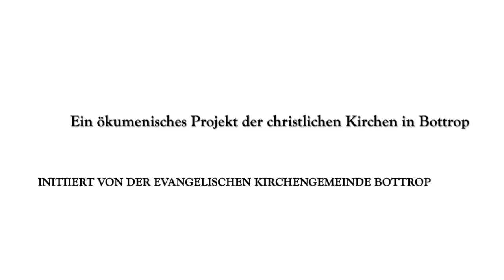m einwort #14: Christiane Hartung - St. Cyriakus Bottrop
Seine Quellen im Leben zu finden; davon spricht heute Gemeindereferentin Christiane Hartung ⛲
In einer Zeit wo Treffen abgesagt sind, darf man doch sich selbst treffen und Fragen stellen - und das in Dankbarkeit.

"Ich bin lebendiges Wasser und wer von dem Wasser trinkt, das ich ihm geben werde, wird niemals mehr Durst haben. Das Wasser, das ich ihm gebe, in ihm zu einer Quelle werden, deren Wasser ins ewige Leben fließt.« (Johannes 4)